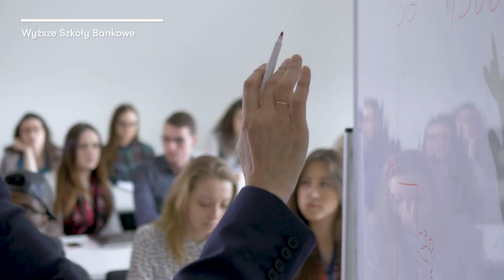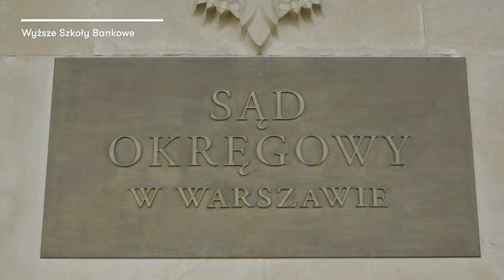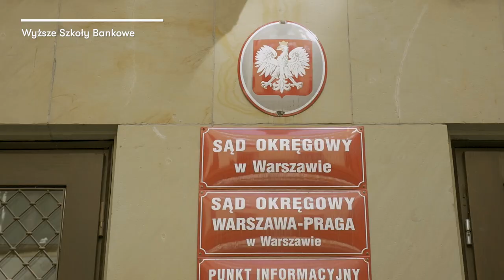Prawo w Biznesie | Wyższe Szkoły Bankowe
Studiuj praktyczny kierunek - Prawo w Biznesie w Wyższych Szkołach Bankowych.